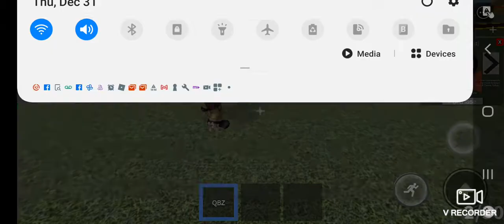I BECAME IRON MAN I killed everyone [roblox superhero tycoon]